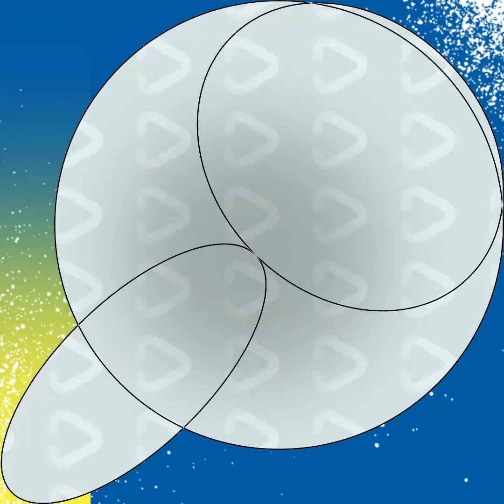Which is Better?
Safe Investments can produce financial freedom. And a life free of the "Rat Race. You truly can opt out of trading your time for money!